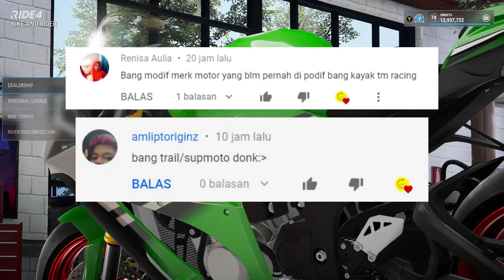TM RACING SUPERMOTO BIKIN MELONGO #76 - RIDE 4 INDONESIA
YANG BELUM SUBREK PENCET DULU DONG TOMBOL SUBREK NYA ! HIHI
ID Steam : KingGaroooo
SPEK PC
Ram 8gb
Controller DS 4